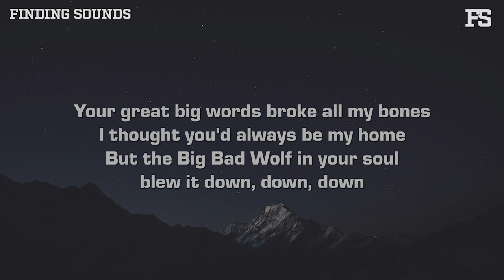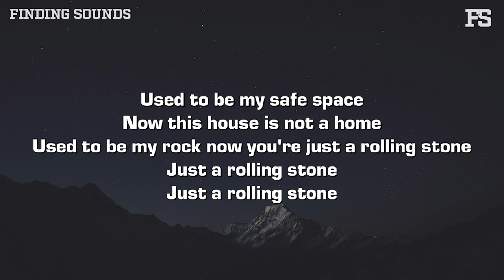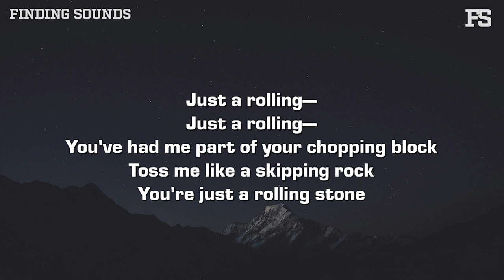John Michael Howell - Rolling Stone (Lyrics)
[Verse 1]
Your great big words broke all my bones
I thought you'd always be my home
But the Big Bad Wolf in your soul blew it down, down, down

[Chorus]
Used to be my safe space
Now this house is not a home
Used to be my rock now you're just a rolling stone

[Verse 2]
Let's pick up from where we lost it
And burn that bridge before we cross it
'Cause I've already seen how this all ends
We built our renaissance
And what wе have is beautiful
Little architеcture hearts
Me, I see ghosts inside the halls
In the castles that we built inside the places that we lived
The cornerstones are tilting and the walls are caving in

[Outro]
Just a rolling—
Just a rolling—
You've had me part of your chopping block
Toss me like a skipping rock
You're just a rolling stone
Just a rolling stone
Ooh (La-la, la-la, la-la, la)
Just a rolling— (La-la, la-la, la-la, la)